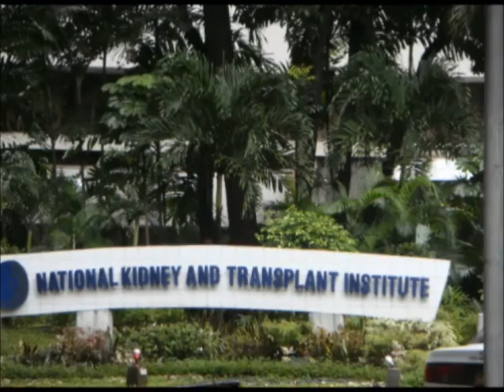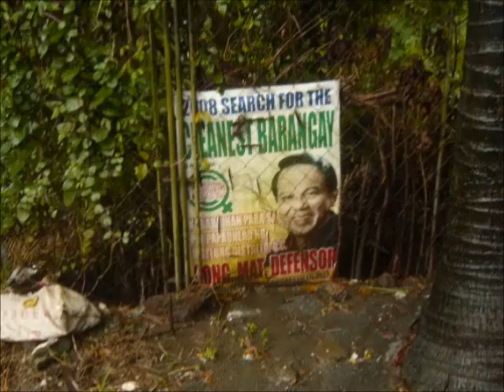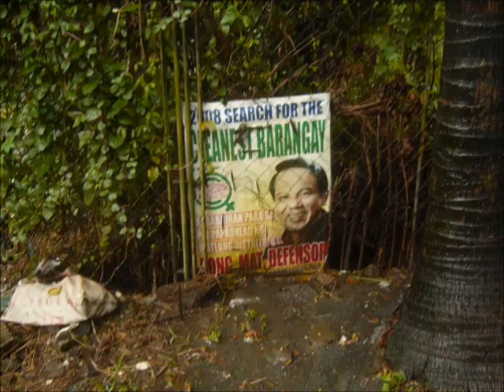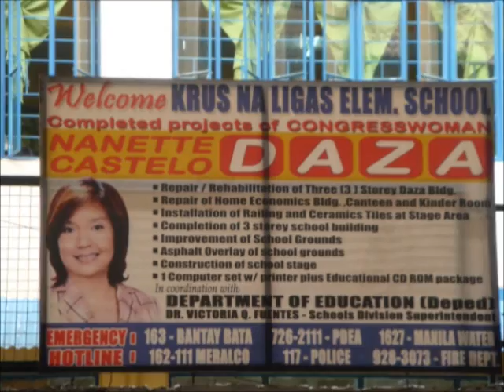"Quezon City" 1/2 - NCPAG Student Council's 3rd P.A.dokyu Sample